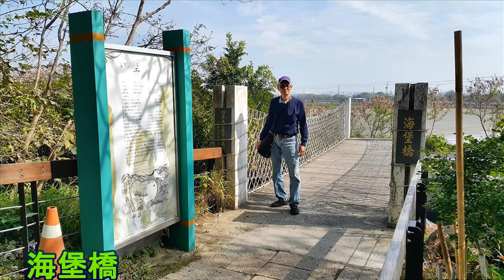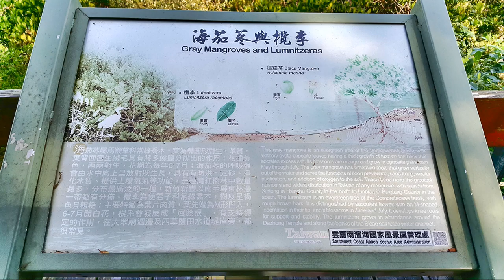台江國家公園 四草生態園區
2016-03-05 與朝茂兄，同遊 台江國家公園 四草生態園區。